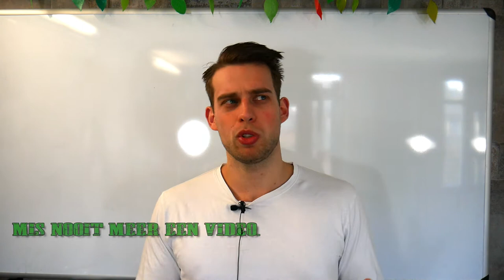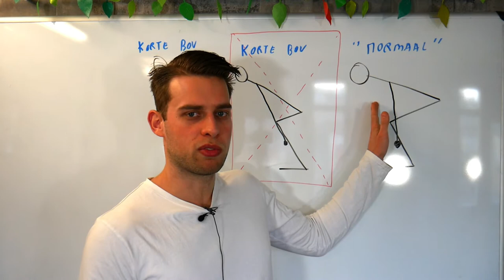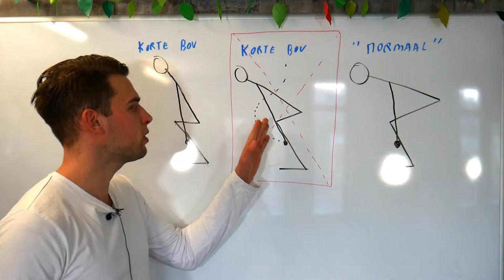De startpositie van de deadlift (Meer gewicht deadliften)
- Ook je eigen sportschool / Pt studio openen? check deze De startpositie van de deadlift (Meer gewicht deadliften)
in deze deadlift serie leg ik de techniek van de deadlift uit.
De eerste video in deze serie is de startpositie van de deadlift. we willen vanaf een goede basis beginnen voordat we de barbell van de grond af deadliften.

Ik vertel wat er gebeurt wanneer je je heup te diep laat zakken of wat er gebeurt wanneer je je heup te hoog houd.
Ook laat ik wat verschillende startpositie's zien wanneer je langere of kortere lichaamsdelen hebt.
kortom: alles wat met de startpositie van de deadlift te maken heeft komt voorbij, zodat jij straks precies weet hoe je moet deadliften en welke deadlift technieken/oplossingen er zijn.